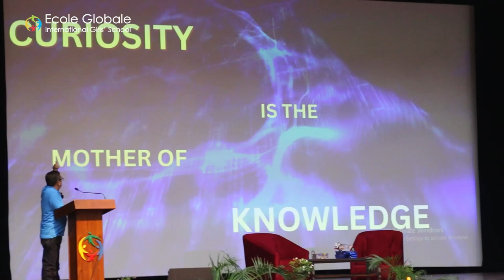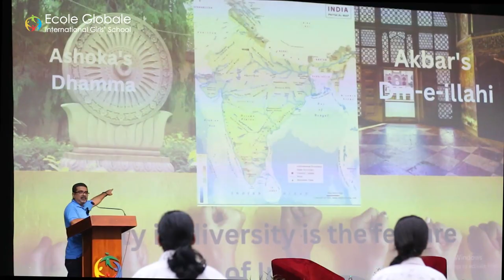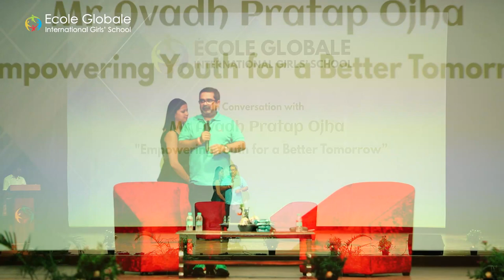Mr. Avadh Pratap Ojha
Mr. Avadh Pratap Ojha, the powerhouse of motivation was amongst us to share his insights and experiences with our students and faculty on the topic “Empowering the youth for a better tomorrow”. The talk was followed by an open house where students asked questions covering various dimensions.